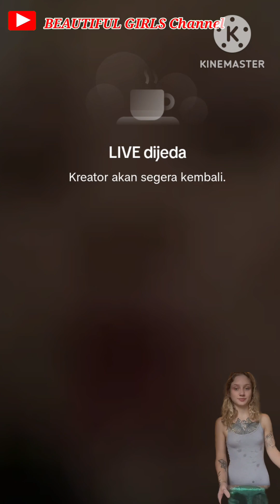Beautiful girls || Blonde girl Dania Flower live event